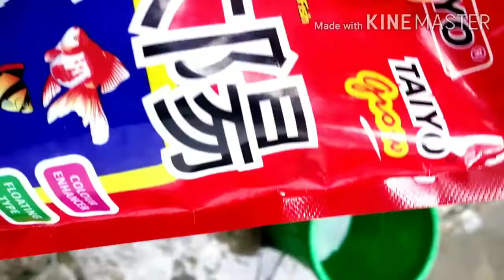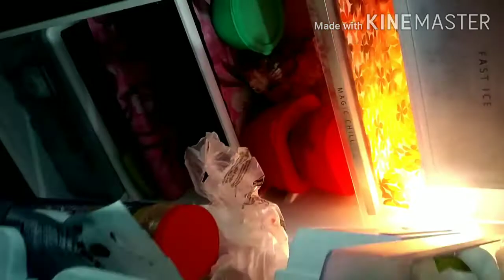అమ్మ వాళ్ళ ఇంటికి వెళ్ళాను. అక్కడ ఎమి జరిగిందో చూడండి.